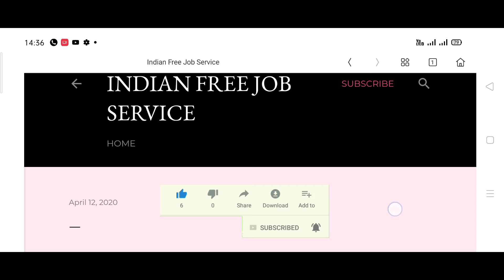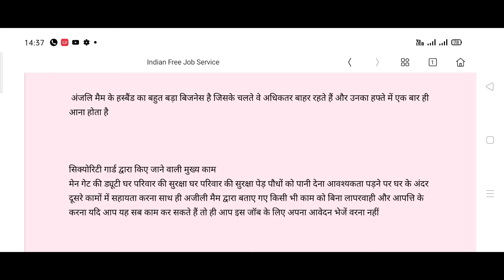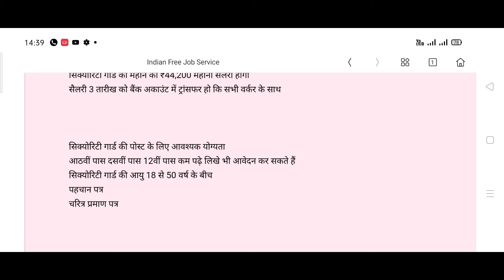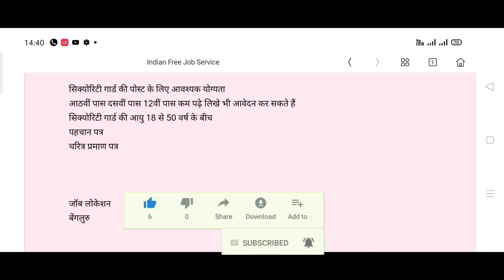घर और परिवार की सुरक्षा के लिए सिक्योरिटी गार्ड चाहिए। Business idea। Driver, Naukar Job